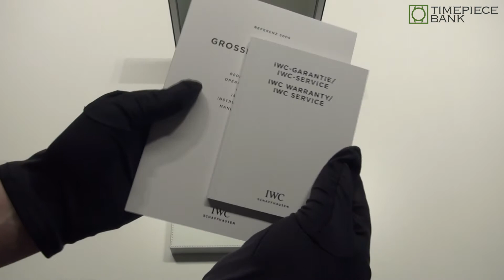Unboxing the IWC Big Pilot 18kt Pink Gold IW500909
Discover the unboxing of the IWC Big Pilot 18kt Pink Gold